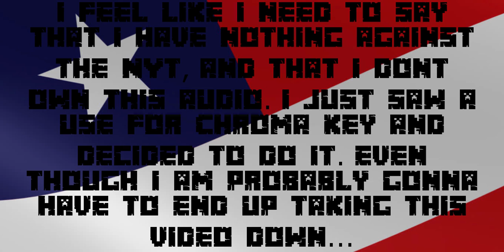Donald Trump NYT Speech in Minecraft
OMG GUYS I FOUND TRUMP AND GUESS WHAT - ITS NOT ME

-BillyBob9876